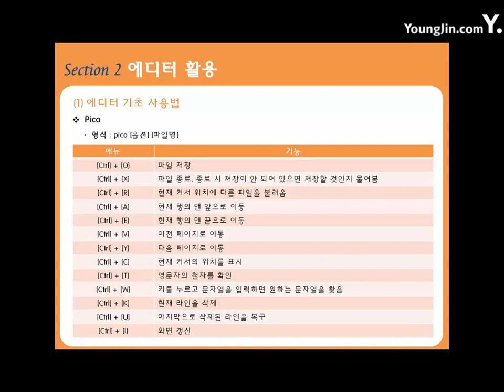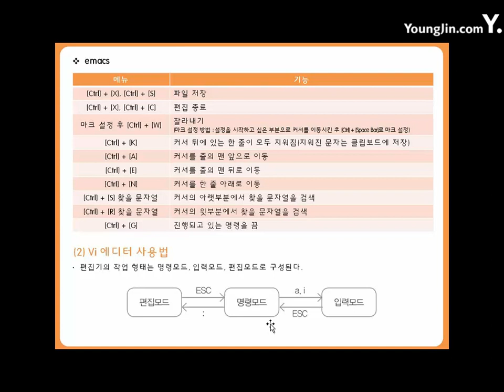[리눅스마스터2급]02-04-02 에디터 활용